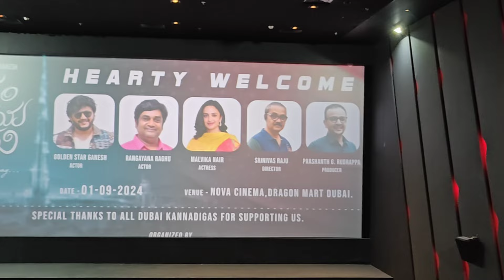Golden Star Ganesh ನನ್ನು ನೋಡಲು ಮುಗಿದು ಬಿದ್ದ ಜನರು || ಗಣೇಶ್ ತುಳು ಯೇತ್ ಶೊಕ್ ಪಾತೆರಿಯೆರ್ ತೂಲೆ 👌🏻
krishnam Pranaya Saki # ganesh ನನ್ನು ನೋಡಲು ಬಂದ ಜನ ಸಾಗರ || housefull ||golden star